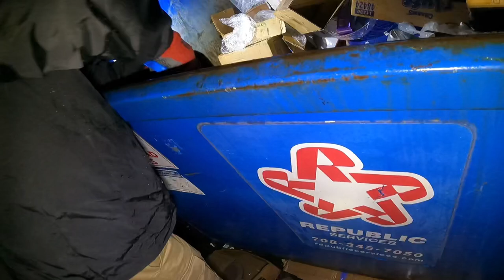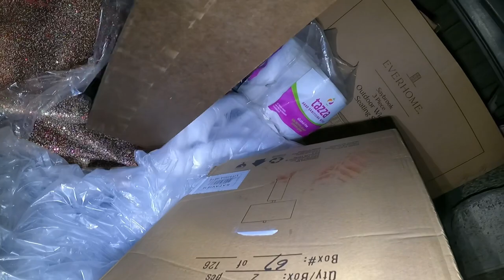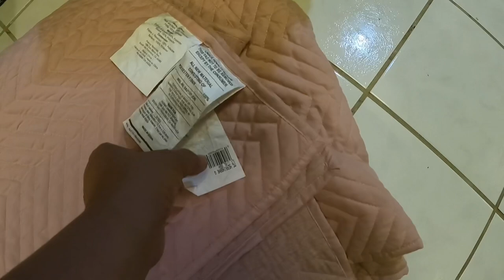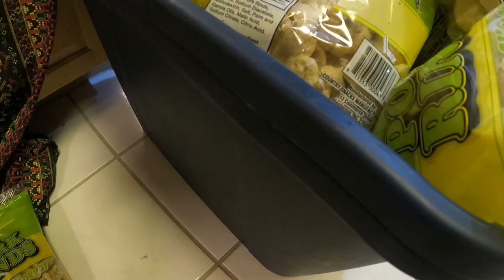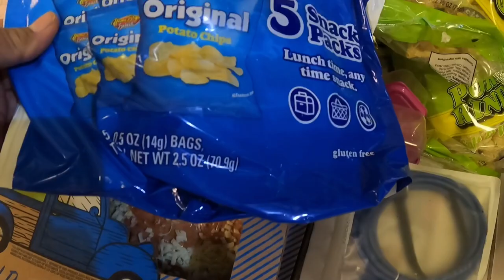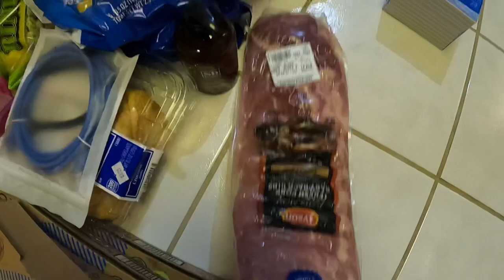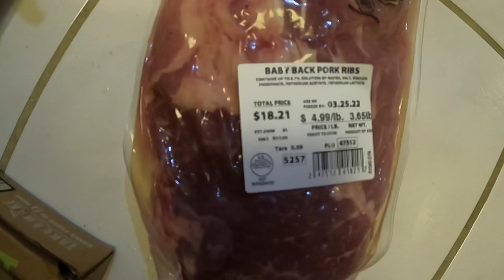Dumpster Diving(Chicago)panibagong gabi sa bahay ni LoloB👴🏻Salamat sa biyayang walang katapusan.